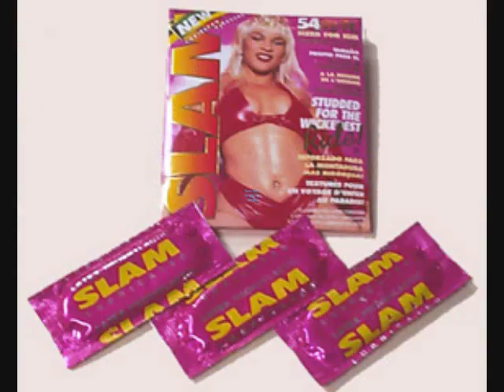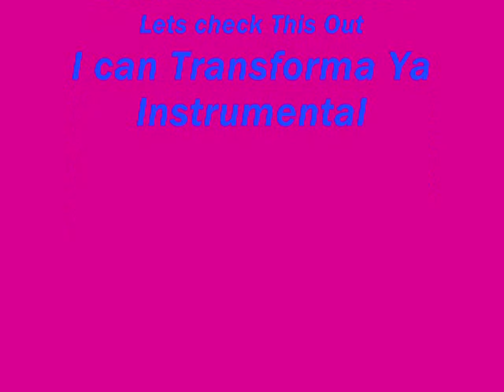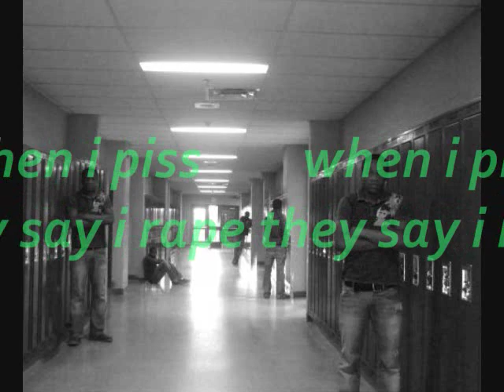Di Gal Lane (Bookshelf Riddim) & Lets Test This Out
2 in 1 mix